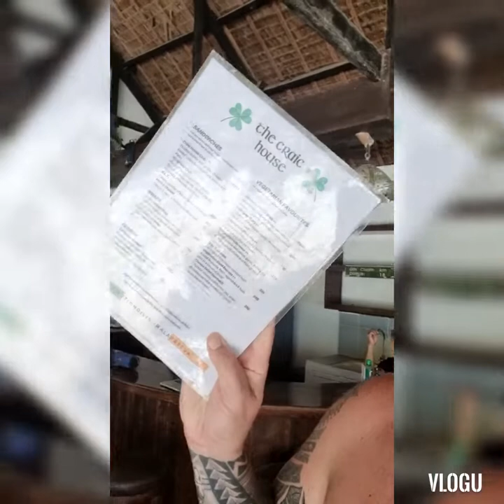coming to an end at malapascua